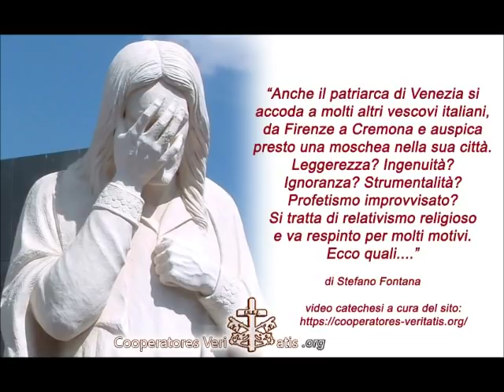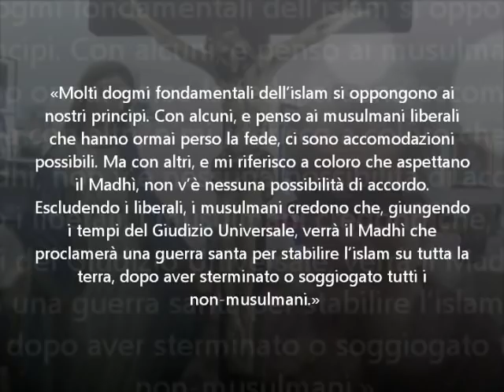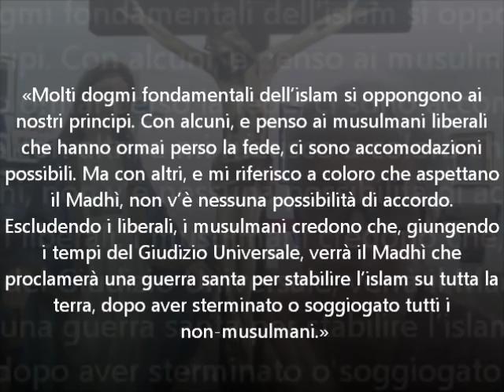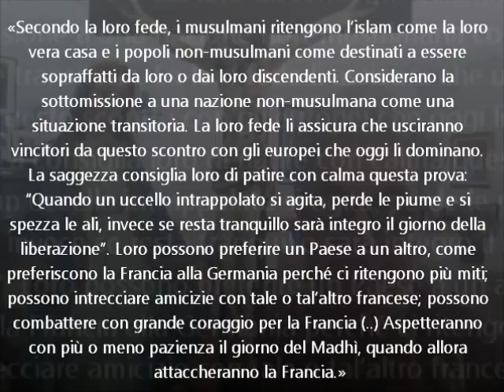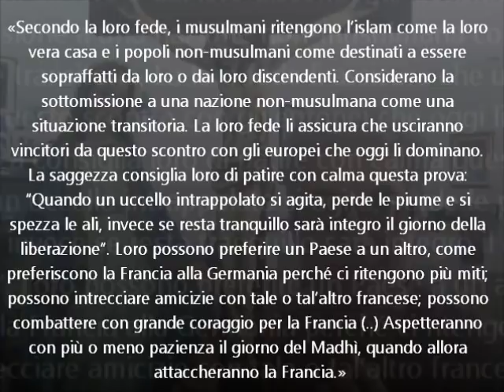Vescovi, dove state andando?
Cari Amici, dopo avervi offerto una chiacchierata tra amici, nella Tavola rotonda in cui abbiamo sviscerato come il "dio ad Abu-Dhabi" è anticristico
veniamo ora ad un articolo del professore Stefano Fontana, qui il testo - alle cui conclusioni non poteva mancare la lettera
drammatica del beato de Foucauld, profeta inascoltato.
Riguardo al LIMBO di cui molti ci hanno chiesto, ne parlammo qui: Battesimo e Limbo: come spiegarli oggi? - con documenti alla mano.. diffidate di chi strumentalizza e fa uso della Dottrina, con il sentimentalismo, con la fede "de panza". ;-)